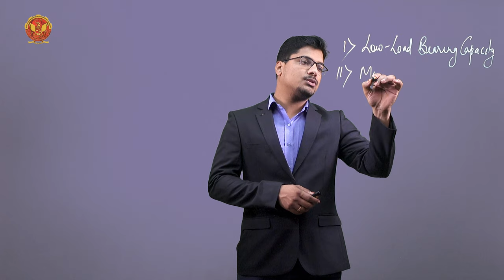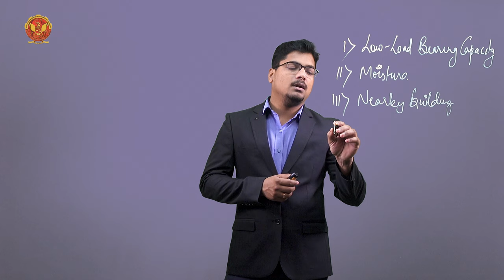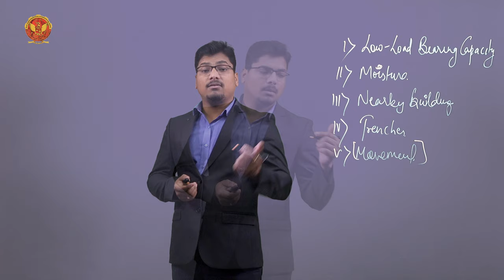2.13.3 Advantages of Floating Foundation | CE802(B)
UNIT 2 | SHALLOW FOUNDATION

2.13.3 Advantages of Floating Foundation

Welcome to our detailed tutorial on Shallow Foundations! This video is packed with essential knowledge for anyone interested in geotechnical engineering, civil engineering students, and professionals looking to deepen their understanding of shallow foundation design and analysis. Join us as we dive into the key topics and concepts outlined below:

2.1 Introduction to Shallow Foundation:
Get an overview of what shallow foundations are, their purpose, and their importance in supporting structures. Understand the fundamental principles and applications of shallow foundations in construction.

2.2 Shallow Foundation:
Explore different types of shallow foundations such as strip footings, spread footings, mat (raft) foundations, and slab-on-grade foundations. Learn about the factors determining the significant depth of footing to ensure stability and adequate load distribution. Understand the essential criteria for designing shallow foundations, including bearing capacity, settlement, and safety factors. Follow a step-by-step guide to designing a shallow foundation, from initial site assessment to final implementation.

2.3 Proportioning of Footings:
Learn about the methods for proportioning footings to ensure even load distribution and structural integrity. Understand the key considerations in the proportioning process, including load types and soil characteristics.

2.4 Bearing Capacity of Soils:

2.4.1 Types of Bearing Capacity:
Differentiate between ultimate bearing capacity, net ultimate bearing capacity, and allowable bearing capacity. Understand how each type impacts foundation design.

2.5 Various Factors Affecting Bearing Capacity:
Discover the various factors that influence the bearing capacity of soils, including soil type, moisture content, and load conditions. Learn how these factors affect the safety and performance of shallow foundations.

2.6 Types of Shear Failure:
Understand the characteristics and implications of general shear failure in soils. Learn about local shear failure, its causes, and its impact on foundation stability. Explore punching shear failure, common in certain types of soil, and its effect on foundation performance. Learn methods for determining ultimate bearing capacity (UBC) in local shear failure scenarios.

2.7 Methods to Determine UBC of Soil:
 Understand Terzaghi’s theory and its application in foundation design. Discover how the water table affects soil bearing capacity as per Terzaghi’s theory. Recognize the limitations and potential inaccuracies in Terzaghi’s analysis. Explore Vesic's theory and its contribution to understanding soil behavior under load. Understand Skempton's theory, particularly for clays and cohesive soils. Learn about Meyerhoff's analysis for bearing capacity, including safety factors and practical applications. Study Hansen's theory and its approach to calculating bearing capacity.

2.8 Settlement Analysis:
Identify the different components contributing to foundation settlement. Understand the causes of settlement, including soil consolidation, load changes, and environmental factors. Learn about immediate settlement and its impact on foundation performance. Explore methods for estimating immediate settlement in different soil types.

2.9 Determine the Bearing Capacity from SPT:
Understand how to use Standard Penetration Test (SPT) data to determine soil bearing capacity.

2.10 Plate Load Test:

2.10.1 Limitations of Plate Load Test:
Learn the limitations of the plate load test and how to interpret its results accurately.

2.11 Contact Pressure Under Rigid & Flexible Footings:
Understand the distribution of contact pressure under rigid and flexible footings.

2.12 Contact Pressure Distribution Diagram Below Rigid & Flexible Footings:
Learn to create and interpret contact pressure distribution diagrams for different types of footings.

2.13 Floating Foundation:
Discover the soil types suitable for constructing floating foundations. Identify the challenges and design considerations for floating foundations. Explore the benefits of using floating foundations in certain soil conditions.